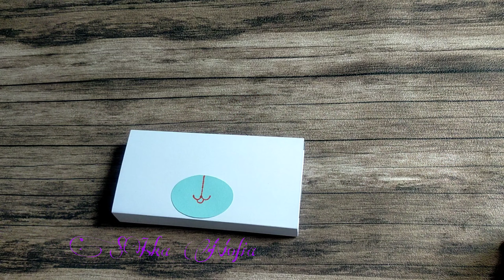cara mudah membuat tempat pensil dari kertas l how to make a paper pencil case for school easy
Cara membuat kotak pensil dari kardus , cara membuat kotak pensil dari botol bekas , diy kotak pensil , cara mudah membuat kotak pensil dari kertas , how to make a paper pencil case for school easy at home
video ini berisi tentang cara mudah membuat tempat pensil dari kertas.kotak pensil dari kertas sangat mudah untuk di buat dan cepat dan termasuk 5 minutes craft.dan  how to make a paper pencil case for school easy bisa di tonton di video berikut.
Alat dan bahan :
Kertas buffalo
Lem kertas
Gunting
Lem uhu
Penggaris
Dll

Semoga bermanfaat.